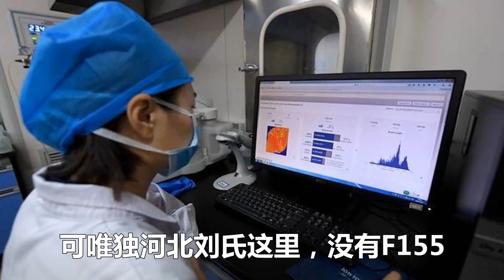劉備身份終於破解！DNA檢測顛覆歷史！竟意外破譯漢朝重大機密